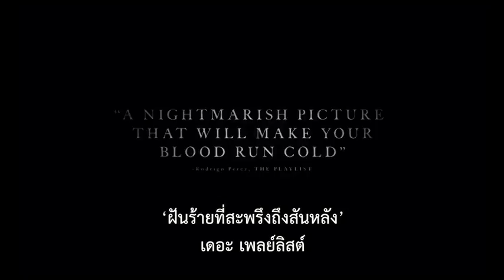ตัวอย่าง The Witch - Official Trailer Thai sub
Lead Actors  Anya Taylor-Joy, Ralph Ineson, Kate Dickie
  Director  Robert Eggers
  Genre  Mystery

A family in 1630s New England is torn apart by the forces of witchcraft, black magic and possession.